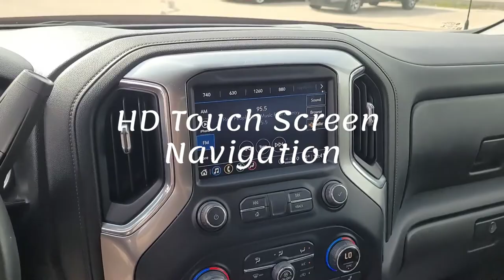2021 Chevrolet Silverado RST/ 4x4/ 1500/ Crew Cab / Red - 22P018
Key Features and Options:
1SP, 4x4, 1500, 5.3L Ecotec V8, 8-Speed Automatice Transmission, Leather Package, Front Bucket Seats, 10 Way Power Driver Seat, Heated Front Seats, Heated Leather Wrapped Steering Wheel, Steering Wheel Audio Controls, Remote Start, Remote Locking Tailgate, Remote Keyless Entry, Keyless Start, Power Windows and Doors, Power Sliding Rear Windows, Power Heated Dual Outside Mirrors, 10.2” HD Color Touchscreen Navigation, HD Rear Vision Camera, Hitch Guidance with Hitch View, Tri Zone Auto Climate Control, Rear Window Defogger, Bose Speaker System, Chrome Assist Steps, Rear Bumper Cornersteps, LED Durabed Lighting, Chevytec Spray-On Bed Liner, LED Front Fog Lamps, Front Recovery Hooks, Switch-Flexride Mode System, GVWR: 3221 Kg (7100 Lb), Rear Axle 3.23 Ratio, Advanced Trailering Package, Teen Driver, Engine Block Heater, OnStar 4G Wi-Fi Hotspot, SiriusXM Radio Capable, Blue Tooth/HandsFree/UConnect, On Star Capable and Your Free CarFax is Included! Clean CarFax! Amvic Licensed Business *** We are local, fair and friendly - just a quick drive from Red Deer! Whether you are looking for a car, truck or suv, we've got you cove red :) ***

5640 Highway 2A, Lacombe, AB T4L 1A3